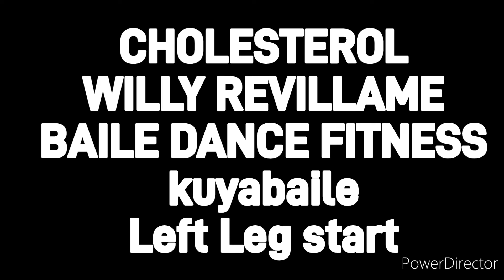BAILE EN DANCE FITNESS CLASS | 30 MINUTES CLASS